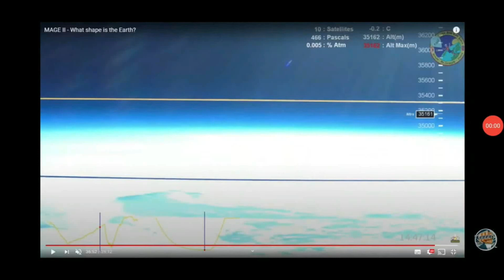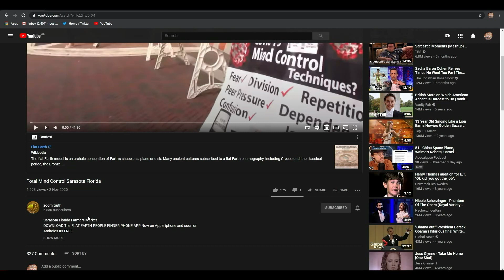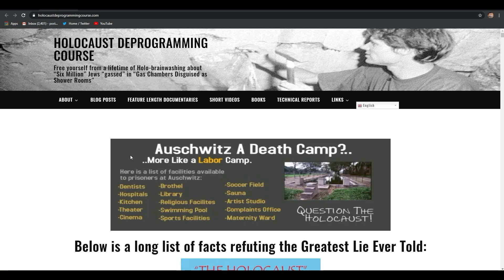Can Flat Earthers Get Any Worse?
7:00  This is the news : the Daily bugger becomes the weekly bugger
7:15 Glober Mom Plays - Minecraft
7:30 Glober Mom Plays - Minecraft
7:45 The Snark - Dem Bones
8:00 Piparrot
8:15 Glober Mom - What the Hell Karen?!!
8:30 Slim Cyborg – Crazy Schitt Ep 4
8:45 Just Ivy : Debunked With Crude Math #1 The Great Flood
9:00 Cookie McSweet Tites takes over Slims Channel
9:15 Barman
9:45 Piparrot

Time slots for LesIrrelibles evening.

✔ Original Video - I Might Put It Here